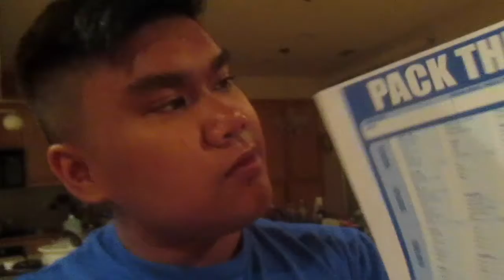PACKING DAY | DLN 33 05/22/14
When you're busy packing. You got to take a break and meet someone weird. If not be weird.
-Darryl